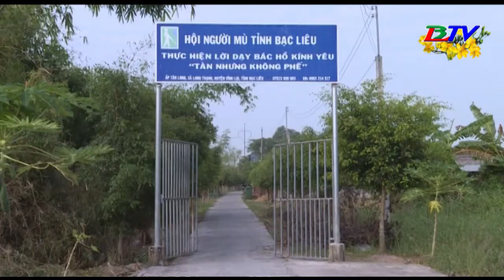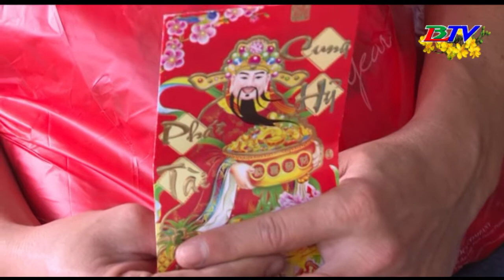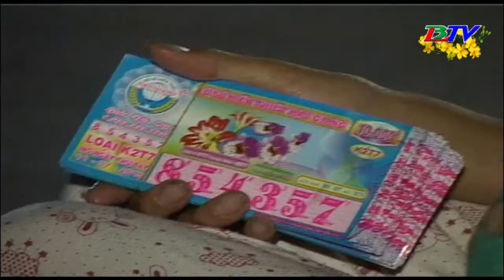Chuyên đề đặc biệt mừng xuân : Xuân về mở rộng vòng tay - 15/02/2018 (30 Tết Mậu Tuất)